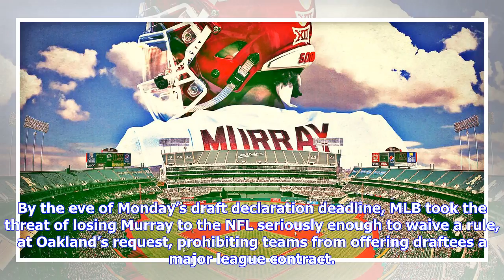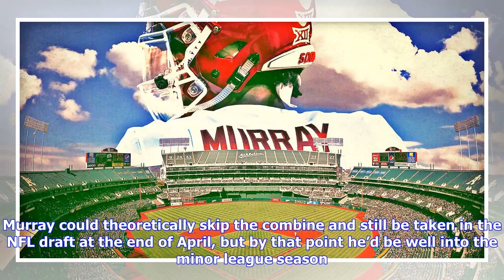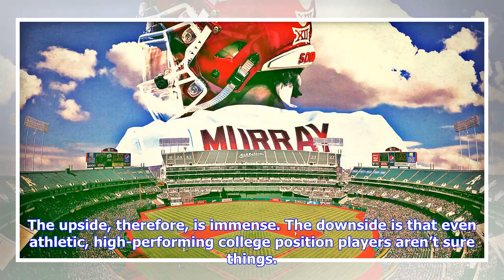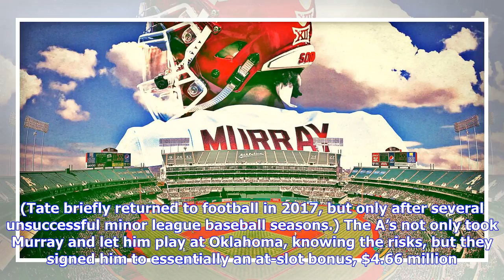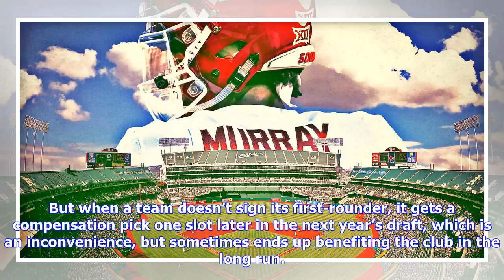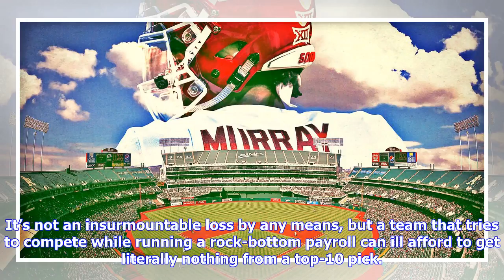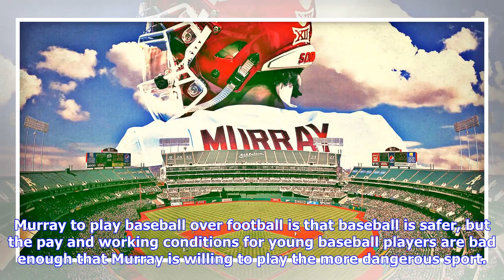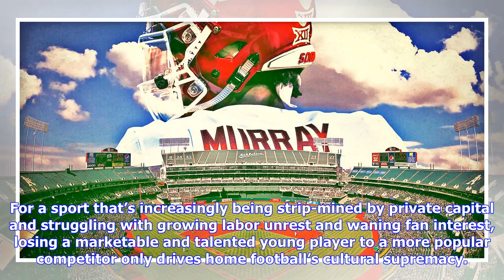Kyler Murray’s NFL Draft Declaration Is an Embarrassment for the A’s—and Baseball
Kyler Murray is already a first-round draft pick in baseball, and the Oakland A’s prospect (for now, at least) and Heisman Trophy–winning quarterback has now declared for the NFL draft, laying the groundwork for him to become a first-round pick in football as well. By declaring for the draft, Murray isn’t committing to playing in the NFL—but this story has been trending in one direction since early this past college football season. When Murray signed the week after the draft, it was with the un...